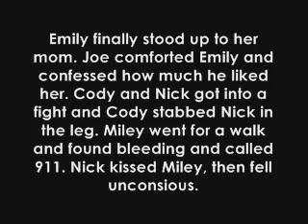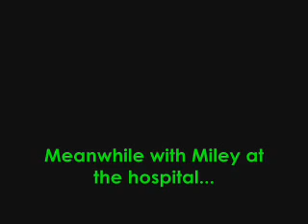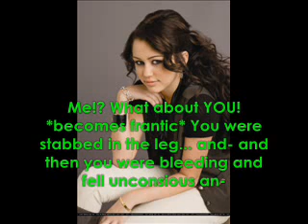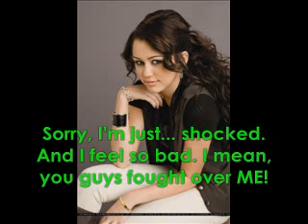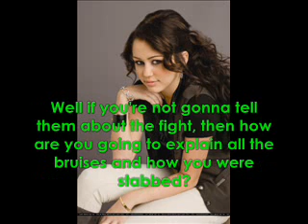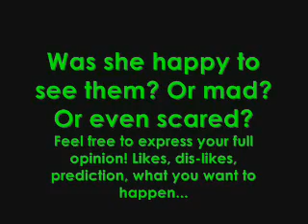The Last Night - part nine (100 comments)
sorry it was so late! internet issues!